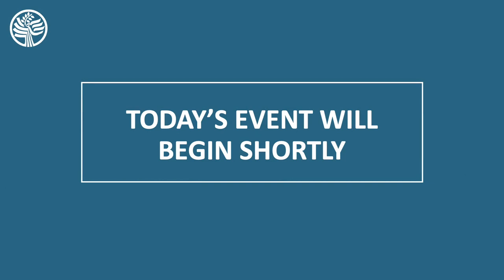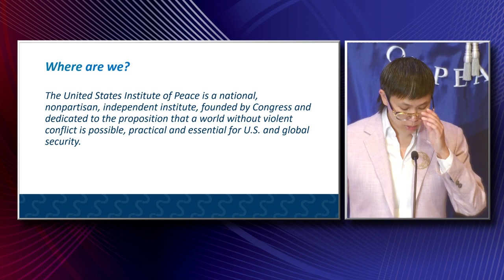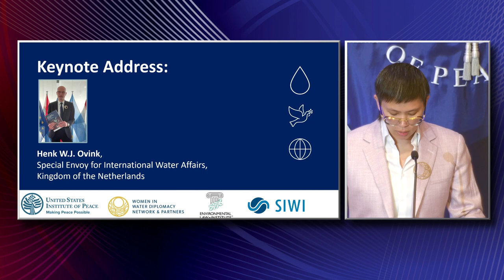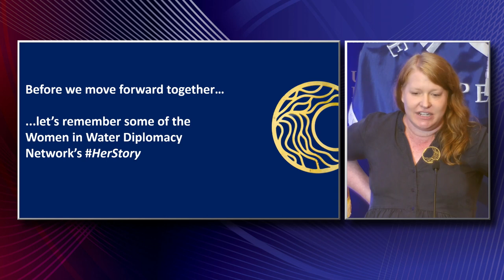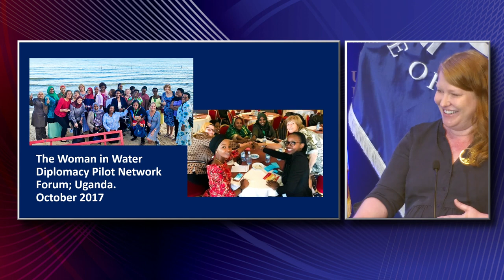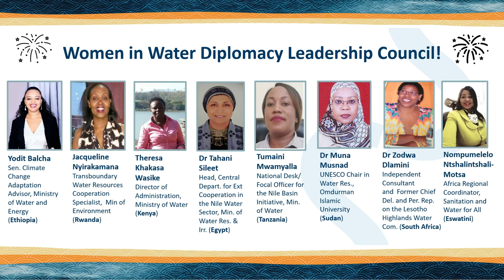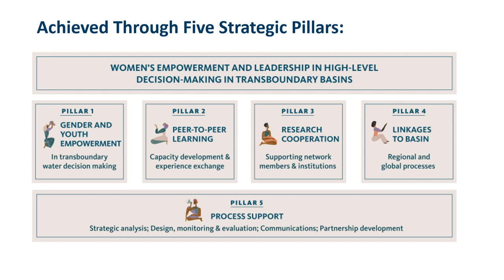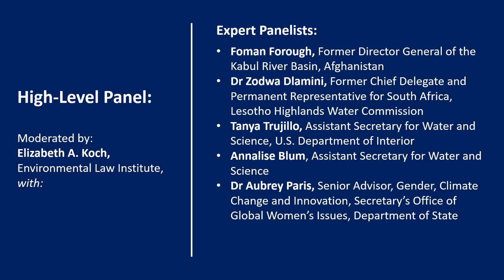Elevating Women’s Leadership for Effective Transboundary Water Cooperation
On June 20, USIP, the Environmental Law Institute and the Stockholm International Water Institute hosted a conversation on women’s leadership in water diplomacy. In honor of the second International Day of Women in Diplomacy, women water diplomats from around the world discussed water conflict sensitivities, shared lessons learned and enumerated paths forward for peace.

Speakers and panelists at the event included:
Kayly Ober, Senior Program Officer for USIP’s Climate, Environment, and Conflict Program,
Henk W.J. Ovink, the Kingdom of Netherland’s Special Envoy for International Water Affairs,
Elizabeth A. Koch, Senior Manager for ELI’s International Programs and Process Support Lead for Women in Water Diplomacy Network,
Dr. Zodwa Dlamini, Former Chief Delegate and Permanent Representative for South Africa, Lesotho Highlands Water Commission,
Foman Forough, Former Director General of the Kabul River Basin, Afghanistan,
Tanya Trujillo, Assistant Secretary for Water and Science, U.S. Department of Interior,
Dr. Annalise Blum, Deputy Assistant Secretary for Water and Science, U.S. Department of Interior,
Dr. Aubrey Paris, Senior Advisor, Gender, Climate Change, and Innovation, Secretary’s Office of Global Women’s Issues, U.S. Department of State.